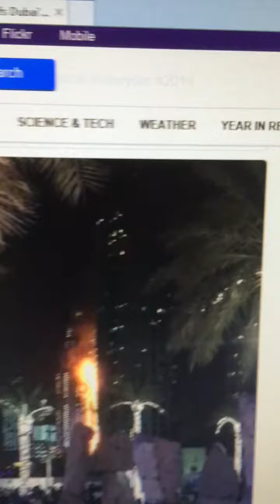FIRE IN DUBAI KALIFA TOWEL NEW YEAR FUNCTION JUST NOW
welcome to special page of youtube sam rana ,where i try to load few video related to my life and vision

I am new so please encourage me and share ,like my video give mor and more suggestion thanks